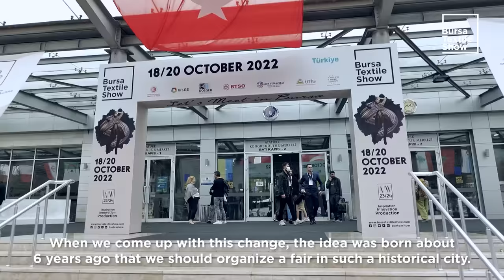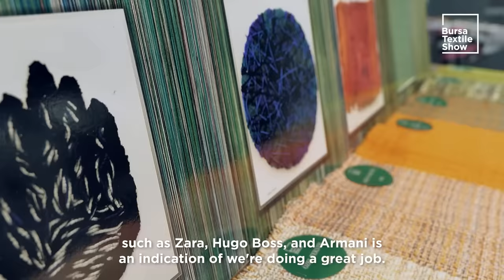Listen to the aim and importance of Bursa Textile Show from sector representatives and exhibitors.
LetsMeetInBursa on February 28 - March 2, 2023!